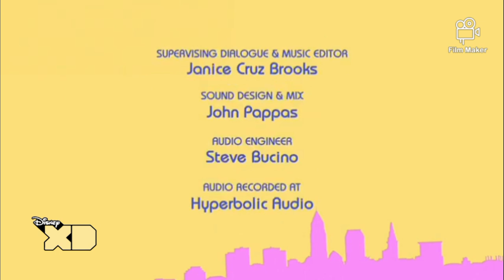Disney XD Poland - Dora And Friends: Into The City! - End Credits - (May 2015)